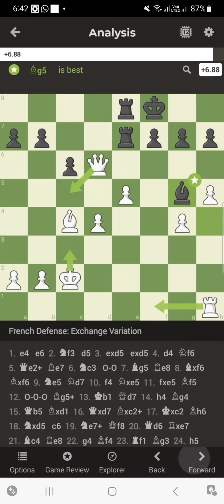game to 1100 elo bullet with a ton of blunders😂